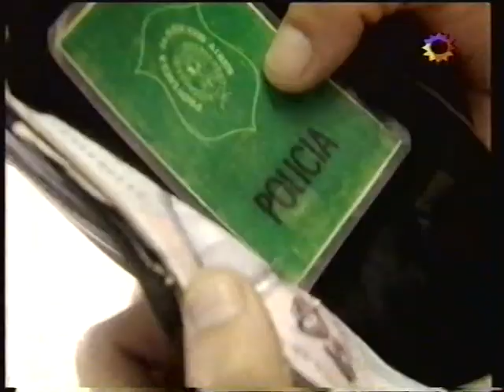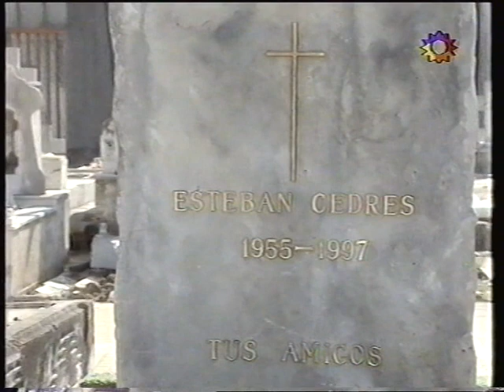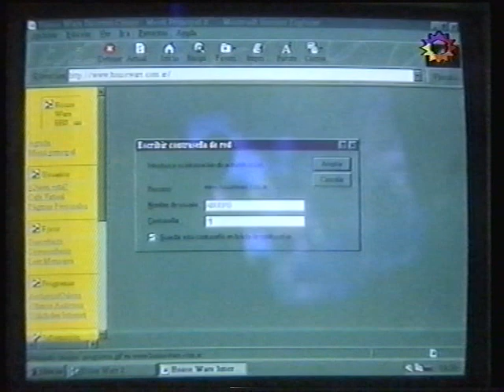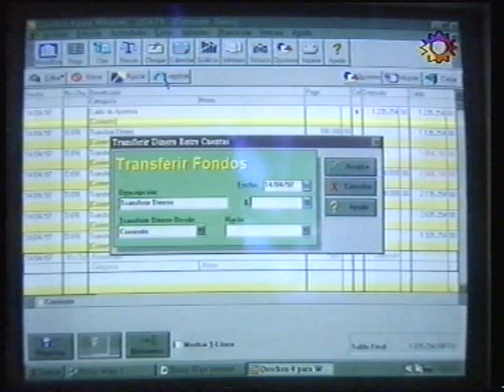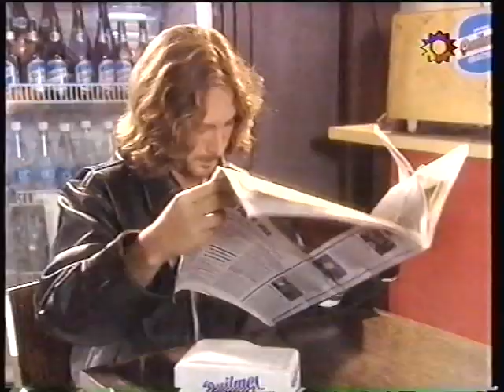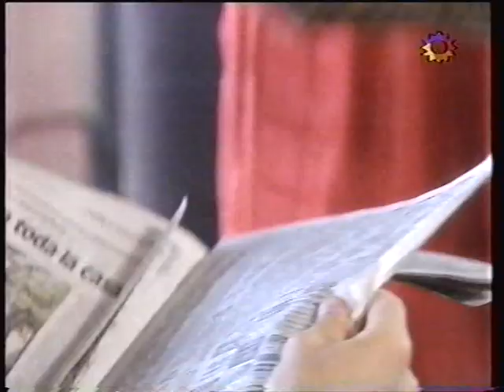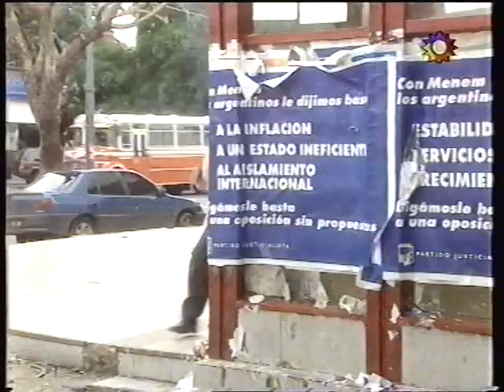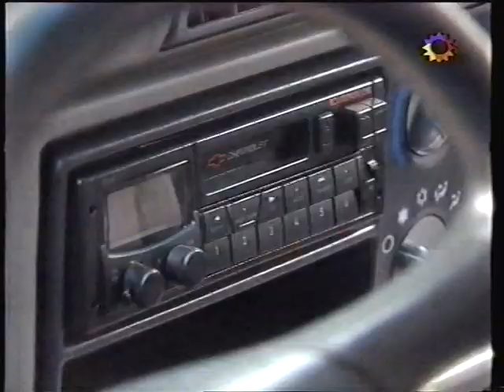Poliladron, una historia de amor - Capitulo 100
Poliladron es una serie policial argentina que permaneció en el aire desde enero de 1995 hasta julio de 1997, por lo tanto contó con 3 temporadas. Fue emitido por Canal 13 y producido por Pol-ka Producciones.

Autores:
Leonardo Bechini
Oscar Tabernise

Elenco
Adrián Suar - Laura Novoa - Osvaldo Santoro - Roberto Mosca - Adriana Aizenberg - Cutuli - Diego Peretti - Alejandro Fiore - Andrea Rios - Guillermo Marcos

Claudio Rissi - Ibañez

Carlos Garric - Antonio

Patricio Guerty - Pita

Sandra Smith - Oriana

La actuación especial de Roberto Pettinato

Actriz Invitada - Alejandra Darin - Marta

Dirección: Jorge Nisco

Todos van al cementerio al entierro de Esteban.
Verónica no puede dejar de pensar en su ultima charla con Esteban y Rodriguez les dice que esta seguro que fue Arancibia
Gustavo le dice a Antonio que quiere irse con Verónica y este le dice que ella no quiere irse para no quedar como prófuga de la justicia.
Heraclito llega con una mujer al bar y le dice a Gustavo que ella le quiere ofrecer un negocio y le presenta a León
Chape le dice a su gente que tienen que investigar a unos tipos que venden programas de pc truchos.
León le abre una cuanta a Gustavo y le dice que el quiere participar de un robo de verdad y no como lo que hace el por computadora
Nancy mira fotos en la brigada para descubrir al asesino de Esteban.
Gustavo va a ver a Oriana para saber porque lo contactaron a el.
Rodriguez sigue a uno de los tipos que vende los programas truchos y lo ve entrar al mismo lugar de donde sale Gustavo con Oriana.
Gabriel y Rodriguez van a ver a Gustavo para ver que sabe del tema de los programas truchos.
Nancy reconoce al tipo que le disparó a Esteban en una de las fotos. Y Veronica investiga y descubre que se llama Pita.
Pita le dice a Ibañez que Arancibia los quiere joder.
Gustavo no quiere aceptar el trabajo porque la policía esta en el medio, y cuando Heraclito habla con Oriana ella los convence para que lo hagan el y El Tarta
Rodriguez les dice que esta seguro que este Pita trabaja para Arancibia.
Chape les presenta a Marta, la nueva oficial que se suma a la brigada.
Heraclito le pide a Celia que le deje armar un robo en el bar para entretener a León.
Gustavo habla con León e intenta explicarle que no puede hacer el trabajo con el, pero en ese momento León saca un arma y roba el bar en el que están.
Marta lleva a Rodriguez y Gabriel a recorrer lugares buscando a Pita ya que ella les dice que lo conoce
Veronica le dice a Gustavo que no se va a ir hasta no esclarecer la muerte de Esteban.
Gabriel, Marta y Rodriguez siguen a Pita y Verónicca llega al lugar y lo detiene, pero cuando lo estan por llevar Ibañez le dispara desde un edificio y lo mata.
Antonio esta en el bar de Dana con Nahuel cuando llegan Heraclito y el Tarta con León a robar el local.
Ibañez sigue a Veronica y Gustavo hasta el bar de Dana y cuando entran no entienden lo que esta pasando y en el medio de la confusión Ibañez dispara desde afuera y le pega un tiro a Antonio

Polka-Producciones para Canal 13